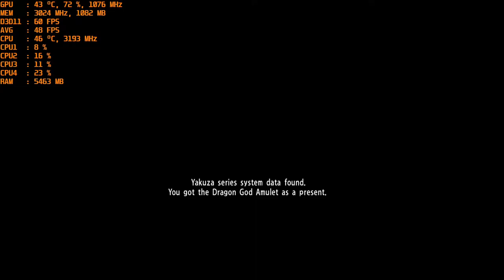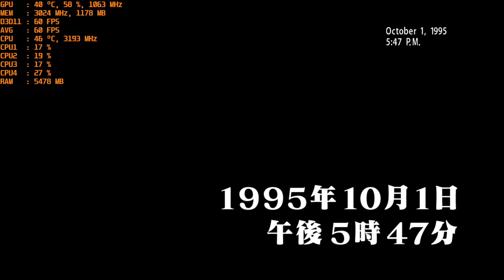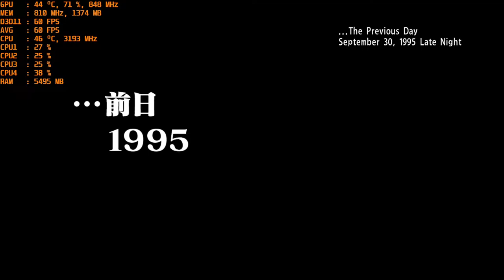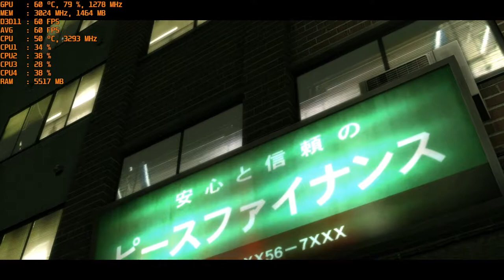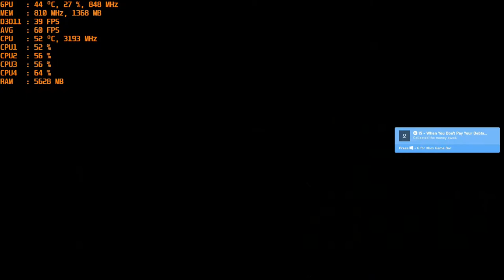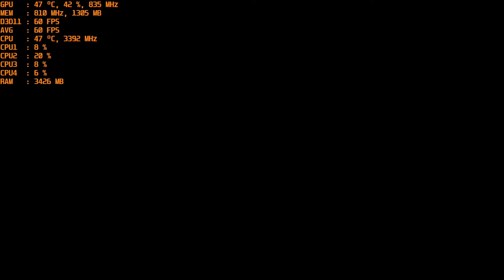Yakuza Kiwami - With The Nvidia GT 1030 Gddr5 at 1080p Ultra & Intel I5 2400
CPU: I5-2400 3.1ghz base - 3.4ghz turbo
GPU: MSI GT 1030 2gb GDDR5 OC
Ram: 12gb 1600mhz ddr3 (running at 1333mhz).
OS: Win 10
Res: 1080p
Settings: Ultra (SSAA Off)